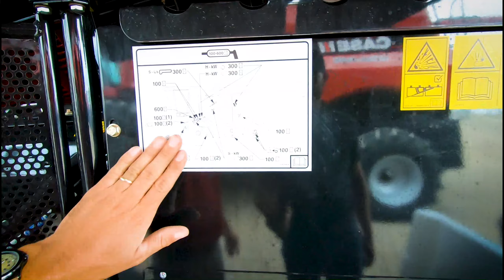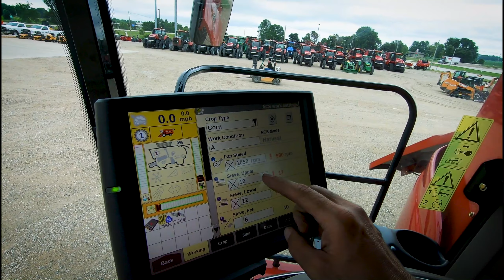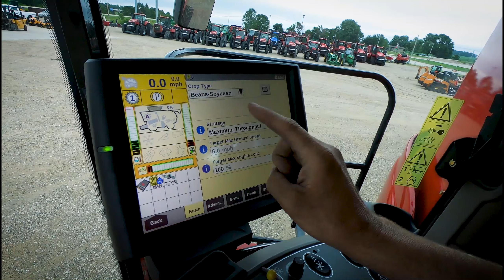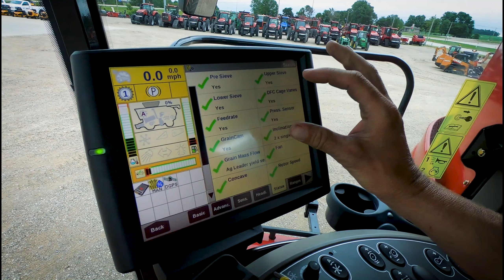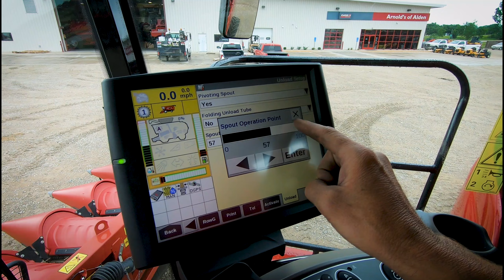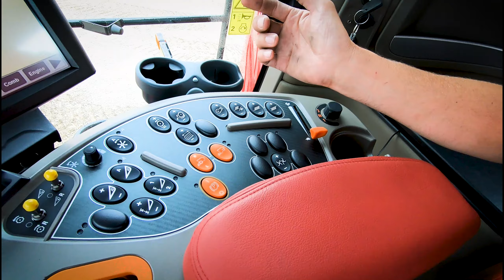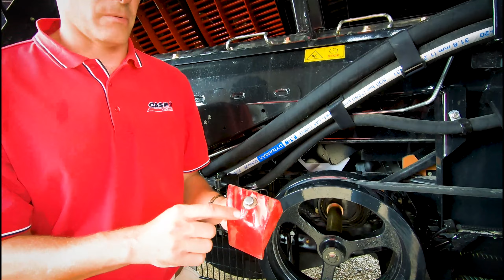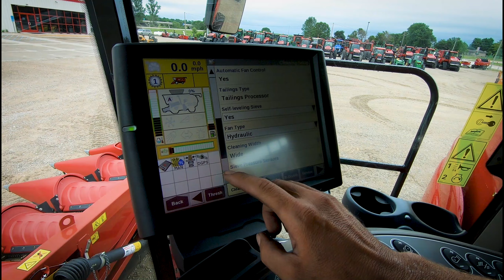Case IH Flagship Series Virtual Combine Clinic 2020